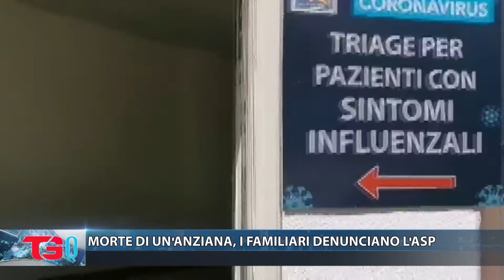MORTE DI UN'ANZIANA, I FAMILIARI DENUNCIANO L'ASP